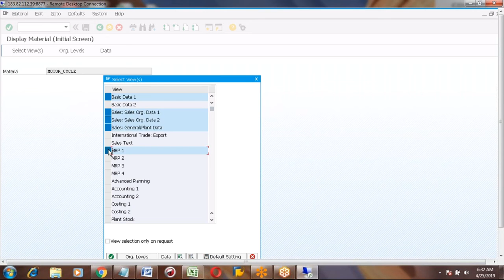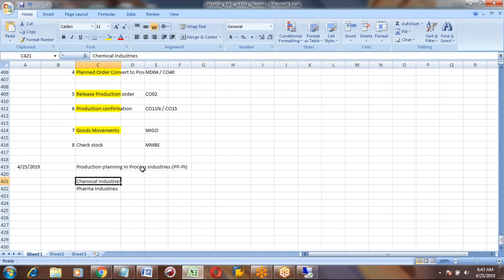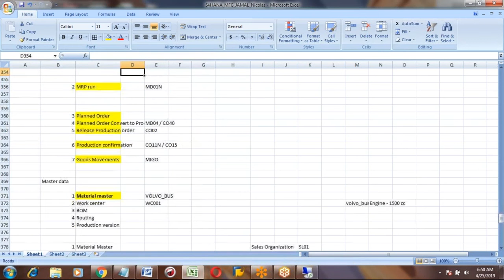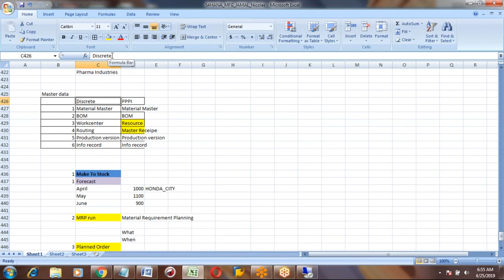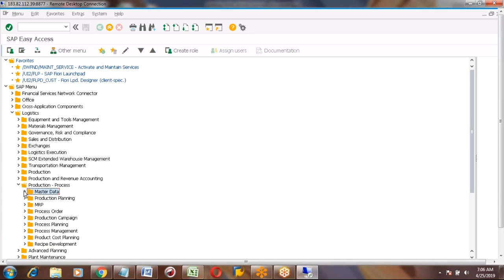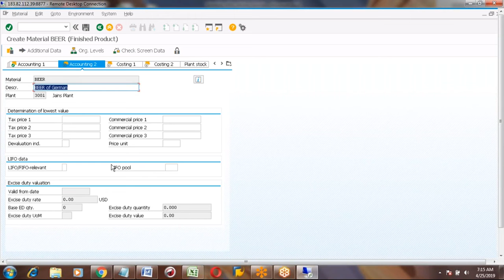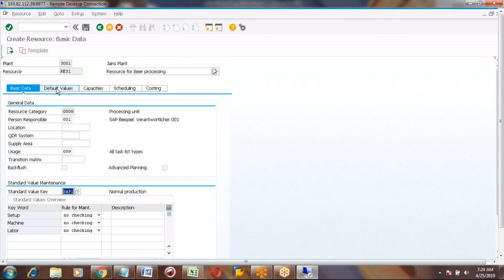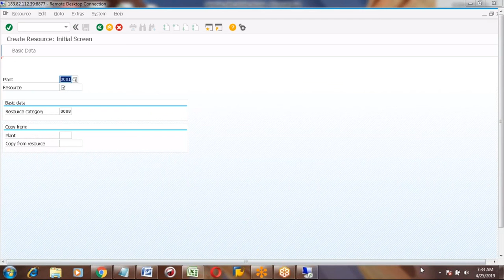SAP HANA PP Session 17